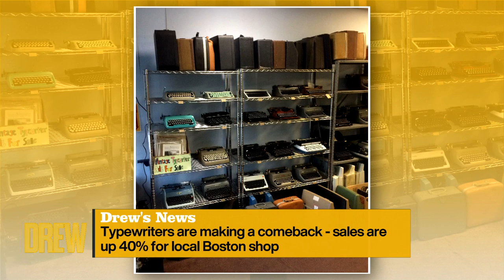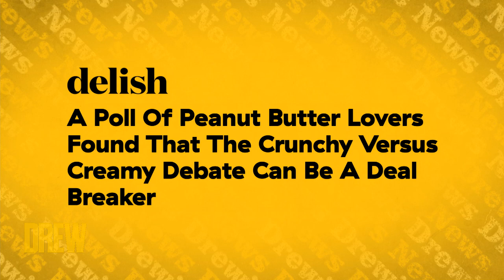Ben Schwartz Confesses He Loves Using Old School Typewriters Like Tom Hanks | Drew's News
Flora & Ulysses actor Ben Schwartz joins Drew's News to go over fun headlines with Ross Mathews and Drew, like a typewriter shop that's always busy!